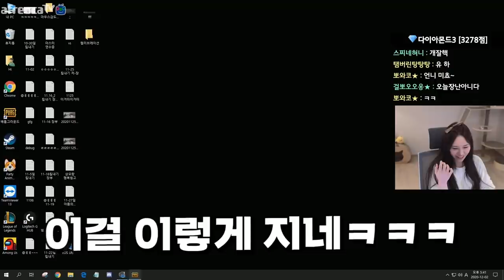돌아온 에땁 살인마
Track : Baby Blues, Battle ground, 개억울, 나는 가끔 눈물을 흘린다, 먹을까 말까, 변명의 변명, 스파이, 아무것도 하기 싫다 2, 와 이거 뭔데, 웃기고있네, 쫓는자 쫓기는자 쫓아가는자, 한탕하는날, 힙리제를 위하여